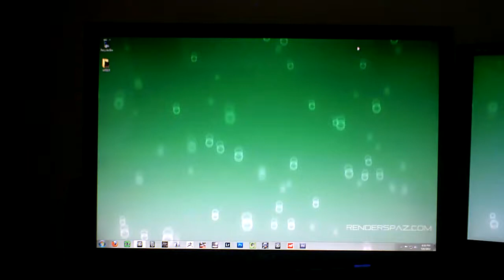Bubble Wall Animated Wallpaper (RENDERSPAZ)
Bubble wall wallpaper on my duel monitors.

Dreamscene Wallpaper